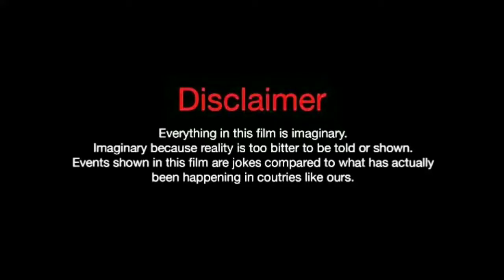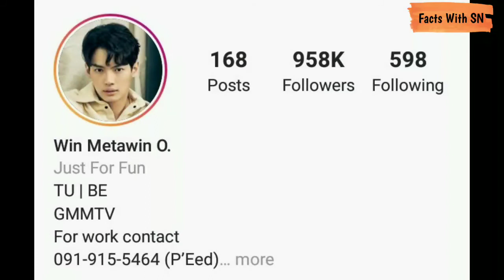Win Metawin Lifestyle, Biography, Net worth, Age, Hobbies, Height, Girlfriend, Facts with SN.